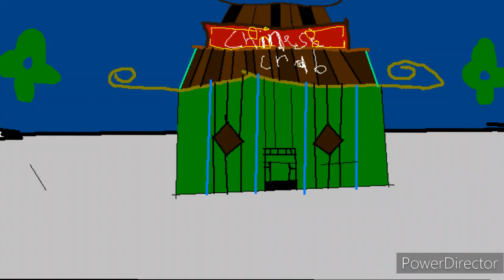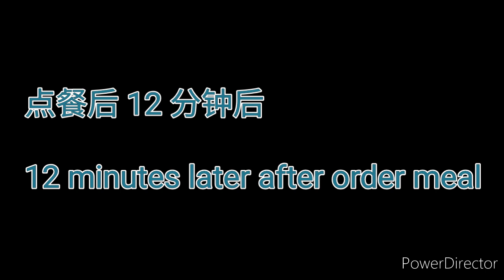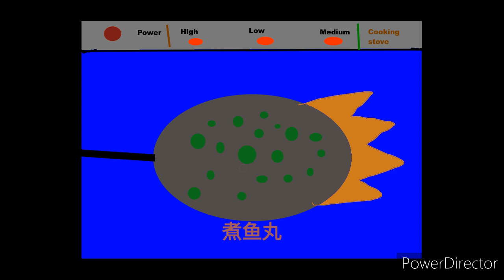SpongeBob Chinese SquarePants Episode 2 Cartoon fan film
SpongeBob Chinese SquarePants Cartoon film series only up to 78 Episodes

Episode 2 at Work for the Chinese Krusty crab restaurant Story.